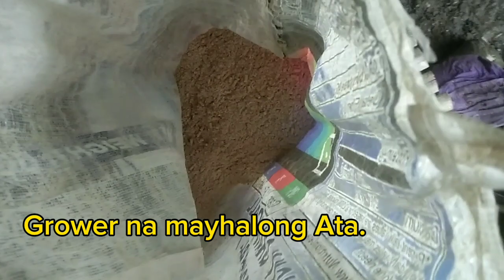Magsasako ng bunot ng niyog at magpapakain ng baboy